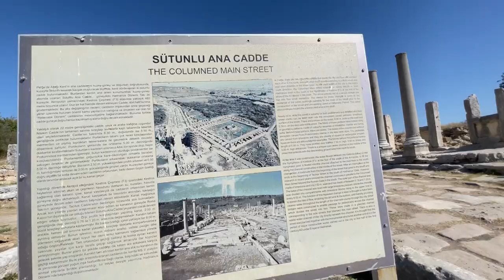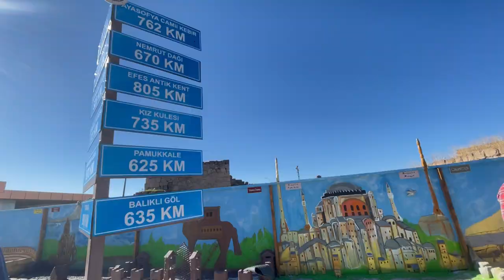travel vlog: Antalya and Cappadocia Turkey, Hot air balloon experience, stayed in 5* Hotel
with love ♥:
Ge

Musician: Jeff Kaale

Musician: @iksonmusic